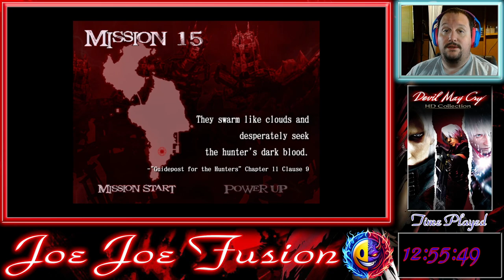My Devil May Cry 2 Reactions - Part 4 (Dante)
This is part four of my reactions from my first ever playthrough of Devil May Cry 2, Dante's campaign.
Song: Freaky (Phonk)
By: Infraction